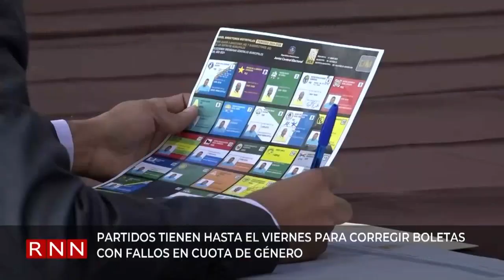Partidos tienen hasta el viernes para completar cuota de género en boleta electoral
Los partidos políticos tienen hasta el viernes a las seis de la tarde para entregar a la Junta Central Electoral la corrección en las boletas de las organizaciones que no cumplieron con la cuota de género.